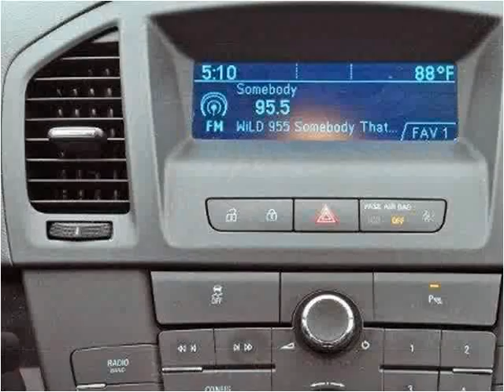2011 Buick Regal Used Cars Lake Worth FL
This 2011 Buick Regal is available from Off Lease Only .